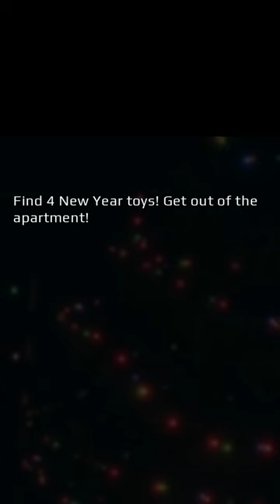Something is in my closet...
September 7th, the newest indie horror game by Emika Games, was a BLAST. It was PACKED with jumpscares. If you like scary games, this one is for you.